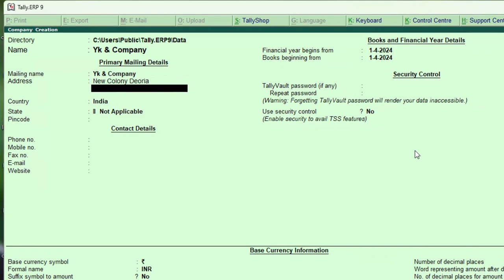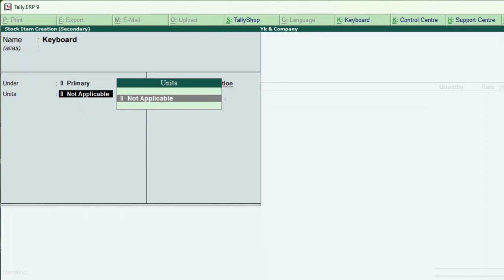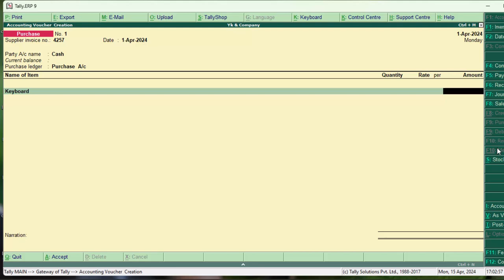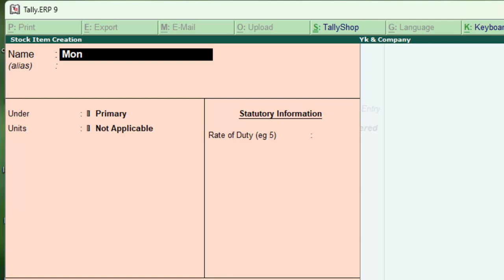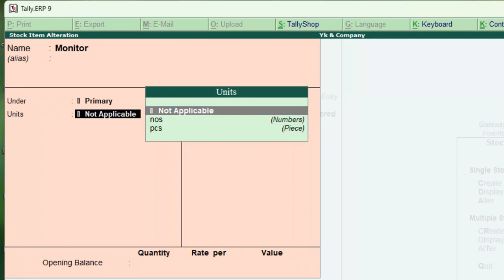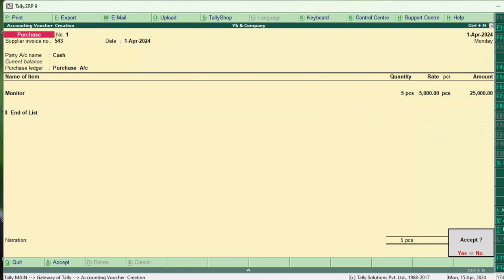Unit or Quantity problem 100 % solve in Tally ERP-9@COMPUTEREXCELSOLUTION